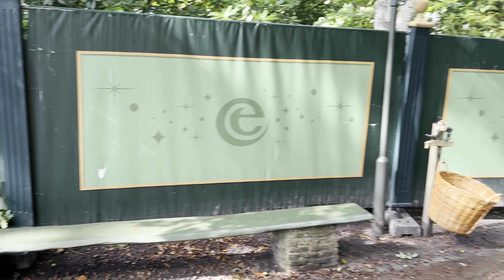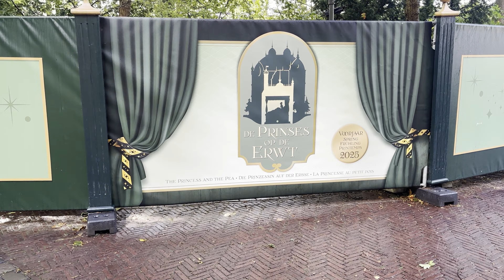Nieuwe Vlog Stijl! 🎥 | Een Dagje in de Efteling 🍄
In deze video probeer ik een heel nieuwe stijl van vloggen uit! Dit keer neem ik jullie mee naar een magische dag in de Efteling. Verwacht unieke beelden, spontane momenten en vooral veel gezelligheid. Ik probeer iets nieuws en ben benieuwd wat jullie ervan vinden! Laat me weten wat je denkt over deze nieuwe manier van vloggen en geniet mee van de sfeer en het avontuur.

Heb je genoten van de video? Vergeet ook niet het belletje te activeren, zo ben je altijd als eerste op de hoogte van nieuwe avonturen!